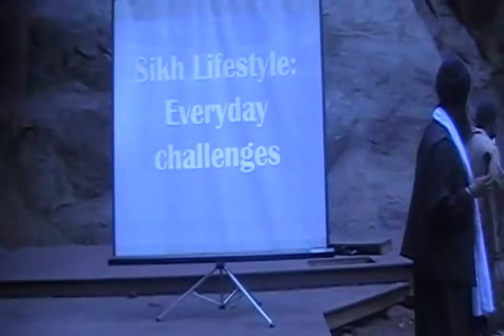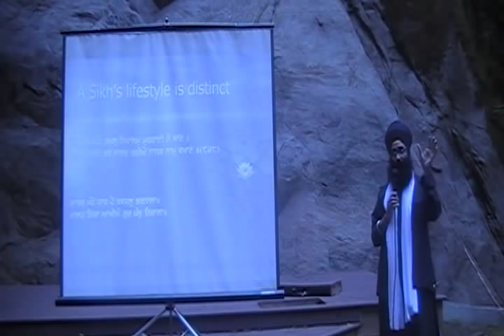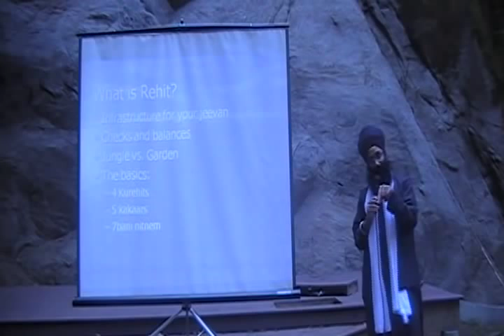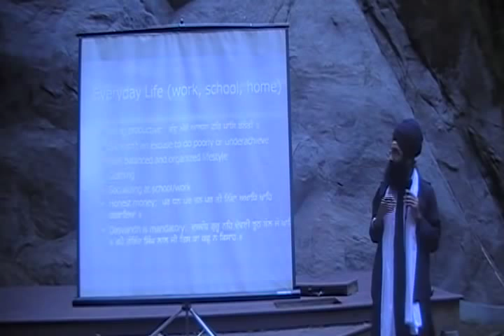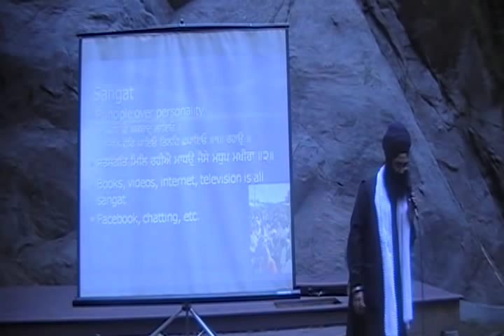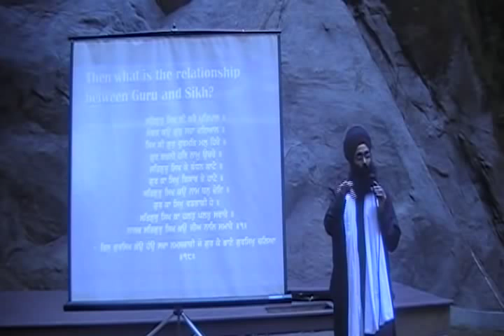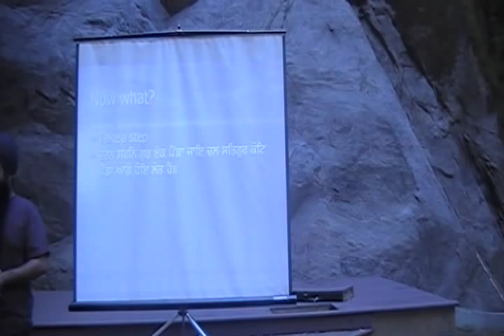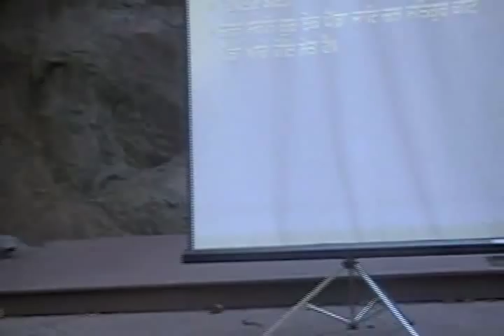Bhai Balpreet Singh Toronto Khalsa Camp BC 2011 Lecture